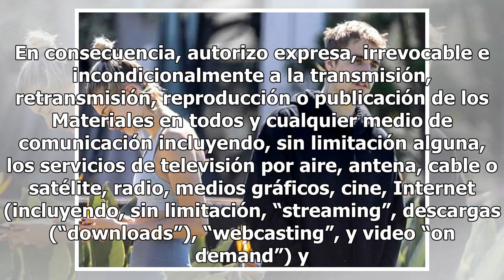Justin Bieber y Hailey Baldwin fotografiados discutiendo en un parque